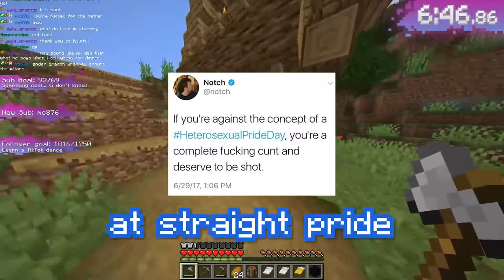Speedruns on DRUGS!!! :D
Yes I know the subtitles are broken at parts and there was that one super laggy zoom, what're you gonna do about it punk?